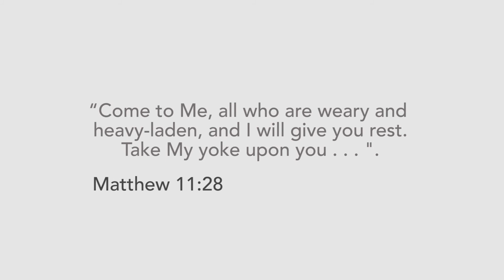The Day Jesus Took Me by the Hand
This is the day Jesus took me by the hand. I was able to feel what He felt and see what He saw. This was truly a life changing encounter!
Blessings! Krissy

For more info or to purchase my book, Created for the Impossible, visit krissynelson.com